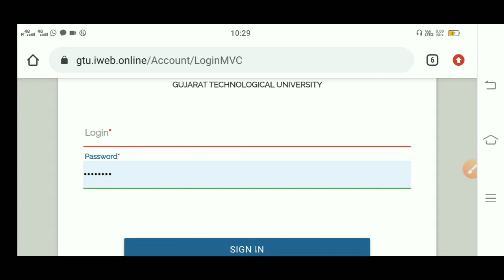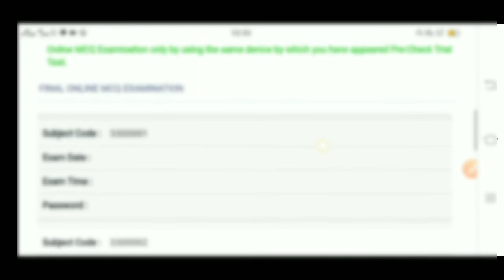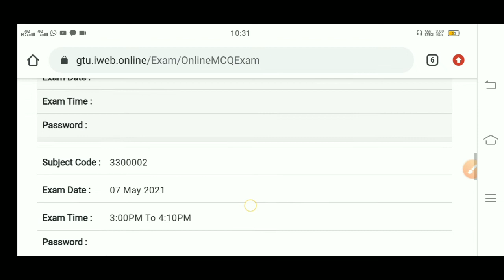GTU EXAM ONLINE 2021 || GTU SUMMER 2021 EXAM TIME TABLE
Hi
I Am JITU SUTHAR . Welcome to Our
 YouTube Channel JB MONITOR.

About This Video- Ajana aa video ma apne GTU nu time table apana gtu na portal par kai rite joi sakay te joisu.

ડિપ્લોમા સેમ-૧ ના ECHM ના MOST IMP MCQS (GTU પેપરસોલયુશન )ના વીડિયો જોવા માટે નીચેની લિંક પર ક્લિક કરી અને જોઈ શકો છો. અને એક્ઝામ માં સારા માર્કસ લાઈ સકો છો અને બધા જ MCQS સમજાયેલા છે. તો જલદી જુઓ.
JB MONITOR તરફ થી BEST OF LUCK👍👍.

Welcome to my chenal On JB MONITOR

All Information about GTU And   Study Related [

GTU NEWS
DIPLOMA SYLLABUS
DIPLOMA SYLLABUS
gtu all branch help line numbers
gtu exam apti vakhate koi problem thay to
gtu all sem help number
gtu new help line numbers
gtu no help line numbers kyathi malase
gtu new circular
news
gtu guidelines
gtu ma call aveto su karavu
gtu exam call setting
gtu exam apti vakhate call ave to su karavu
gtu new circular
gtu exam information
gtu call information
gtu exam continue when call come
gtu exam ma call nu su karavanu
gtu parixa apti vakhate call ave to su karavu
call ave to su karavu gtu exam ma
gtu new circular
gtu new guidelines
gtu news
gtu exam 2021
diploma exam
diploma sem 1 news
diploma exam
gtu exam tim4 table
gtu exam time table
gtu 2021 timr table all branches
gtu time table